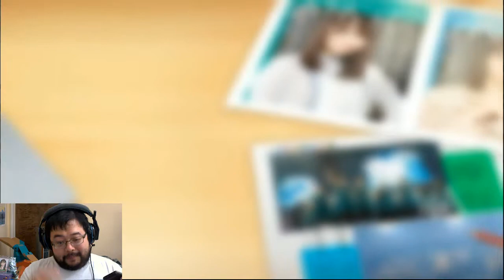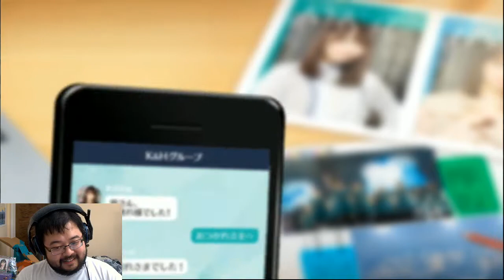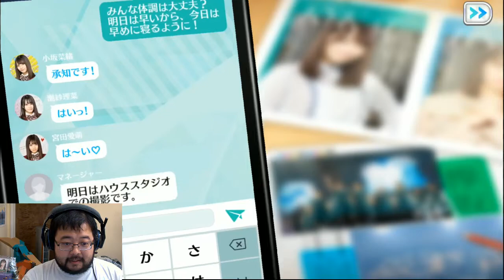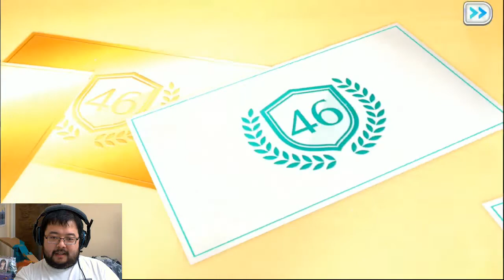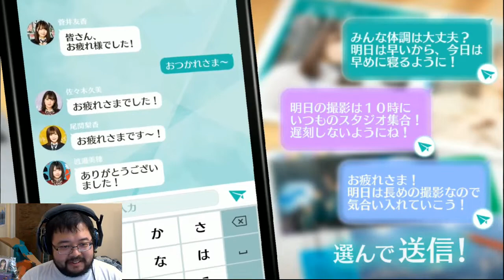[UNI'S ON AIR] Kyonko!! Hinatazaka Countdown DEBUT Focus Live!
齊藤京子 / Saito Kyoko / Kyonko is in this Focus Live!

So that means the gems are getting melted  to aim for her!
Kosaka Nao, Kanemura Miku, Watanabe Miho, Kamimura Hinano, Sasaki Mirei, Iguchi Mao are also part of the Focus Lives.

Unfortunately no-one boasts the 35% all center skill... but at least Miipan has that score bonus. and to be honest seeing an Iguchi focus live sounds really interesting.

Let's roll!